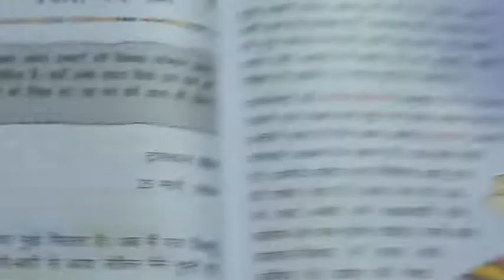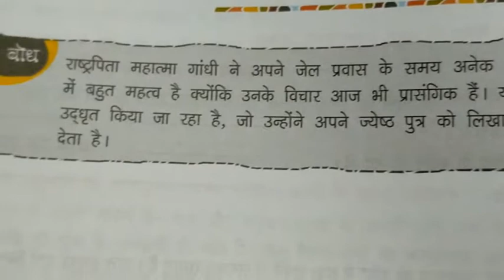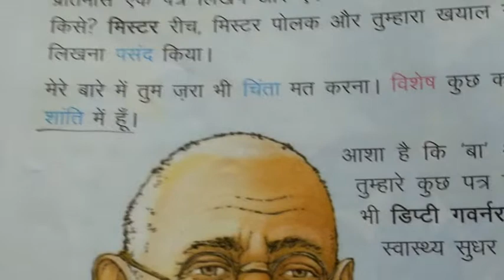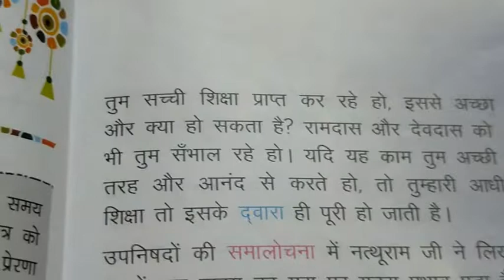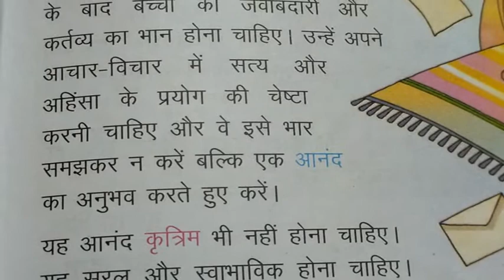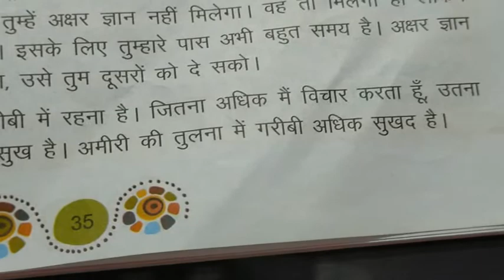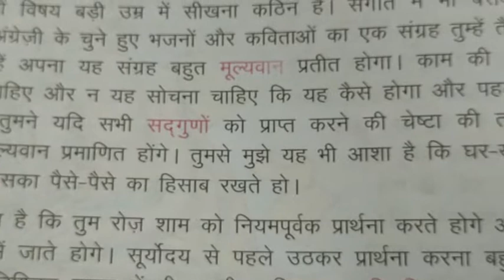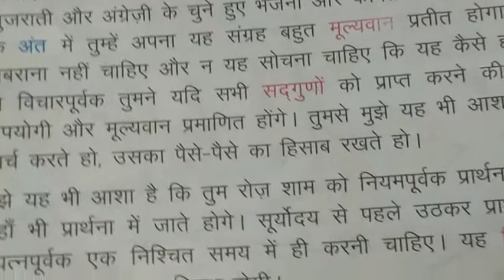Class 7th Medha (Lesson 5) Part 1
By Mrs. Manuja Dollen